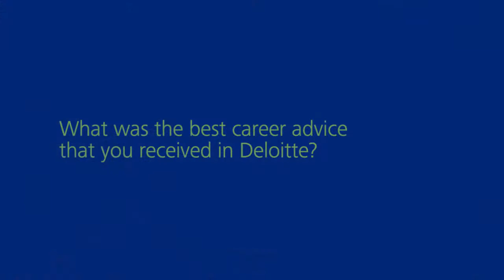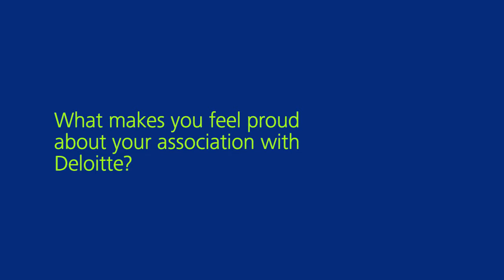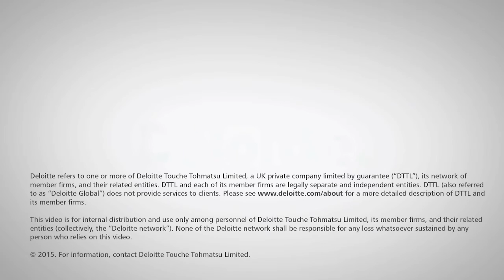Down the memory lane with Deloitte India alumni Prateek Gupta and Sharad Singh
Prateek Gupta and Sharad Singh, Senior Consultants, KPMG, talk about their experience of working with Deloitte in India.